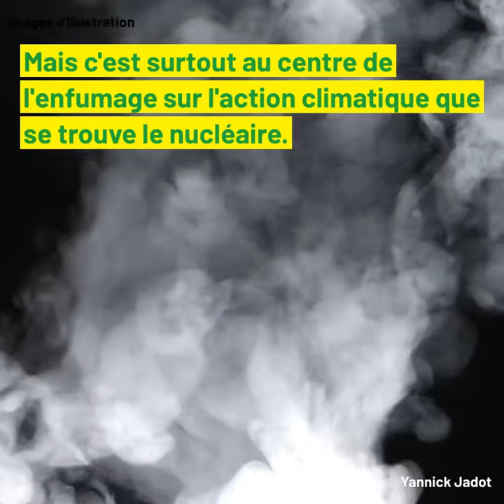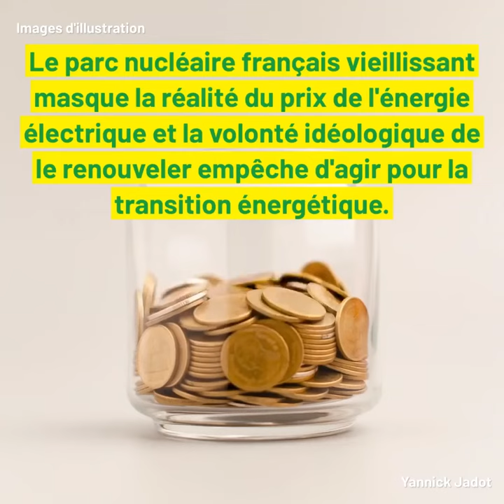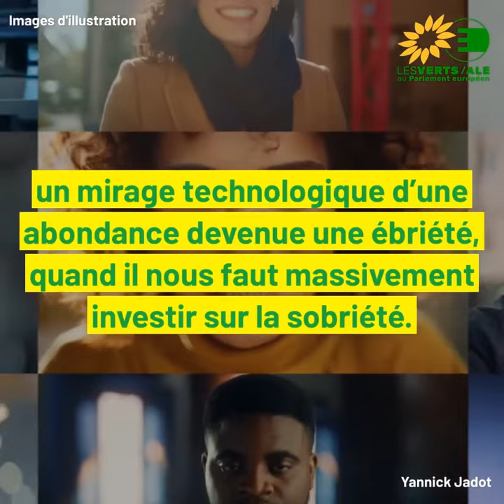Nucléaire : déconstruire quelques mythes et contrevérités épisode 3